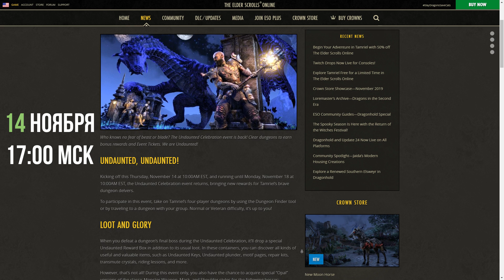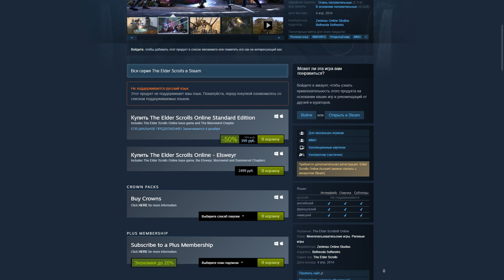ПРАЗДНИК НЕУСТРАШИМЫХ, Опаловые шмотки и Скидка на игру. TESO(2019)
UNDAUNTED CELEBRATION возвращается в Elder Scrolls Online с новыми наградами, крутыми Опаловыми внешками и Белым Оленем.
купить золото TESO напрямую у игроков на бирже FunPay!

Всем удачи и Отличного настроения=)

Музыка в выпуске:

Eon - Game of Thrones Mix
Air Gear OST

(+10 к морали, +50% к скорости выхода ролика)